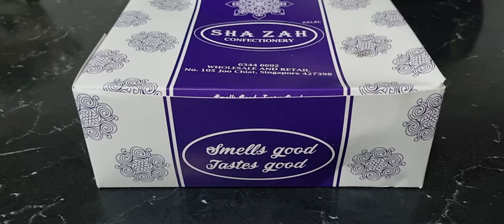SHA ZAH CONFECTIONERY RENDANG CURRY PUFF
HALAL AND DELICIOUS CURRY PUFF OR WE ALSO CAN CALL IT KARIPAP RENDANG FROM SHA ZAH CONFECTIONERY AT GEYLANG SERAI